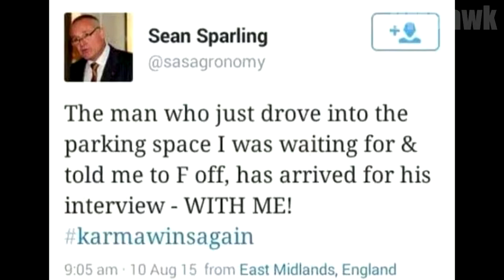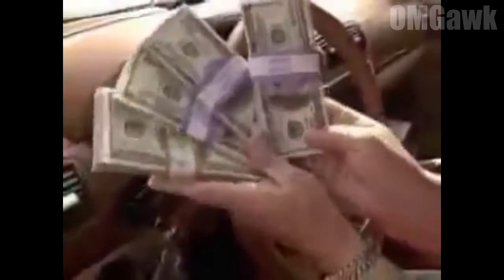INSTANT KARMA! So Satisfying!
You don't have to wait in this video to see people getting what they deserve!